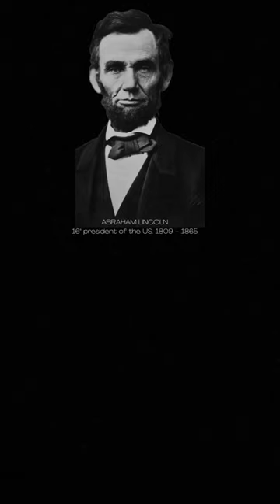ABRAHAM LINCOLN 16 th president of the 1809 – 1865